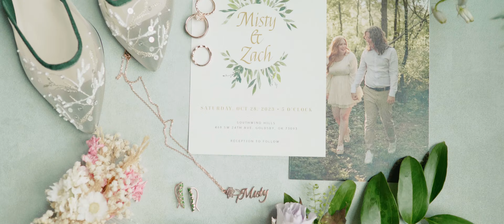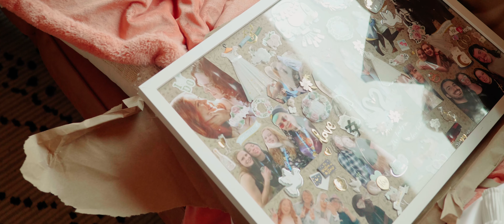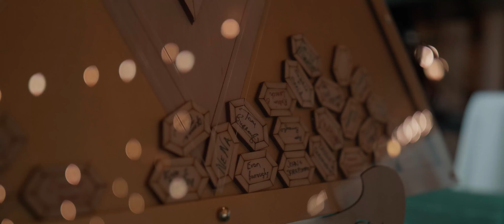Misty & Zach // Southwind Hills // Goldsby Oklahoma Wedding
Misty & Zach met each other through Twitch, speedrunning the Legend of Zelda on the N64! They make such an amazing couple and it was awesome to be a part of their beautiful wedding!

The Team
Venue: Southwind HIlls
Videography: @dovetale_films
Photographer: @lexihoebing

Music used in this video:
"To Find You (with KYAND)" by Modera